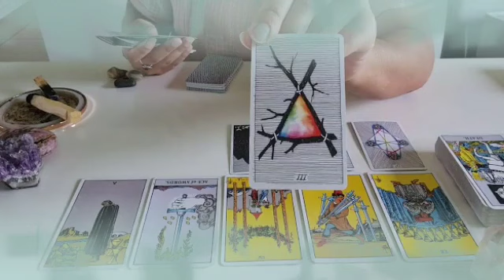برج الحمل من 4 إلى 10 يونيو 2024 💜 كارما بتنادي👌و سعادتك في إيدك🤫و خروج شئ من بيتك علي خير🤲